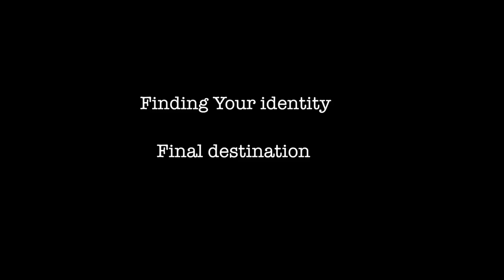Teen Bible School Week 4/4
In this video we show our teens that we have found our identities in Christ.